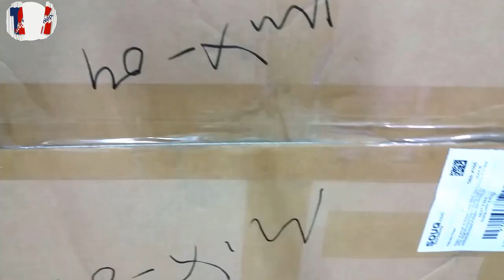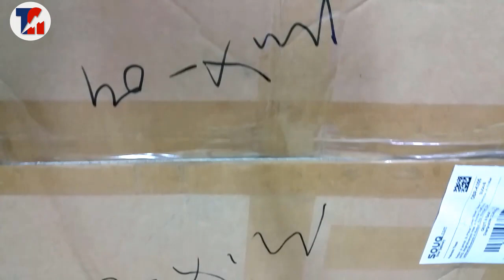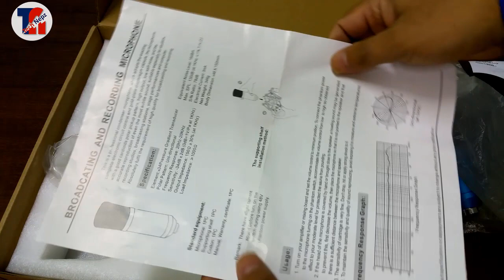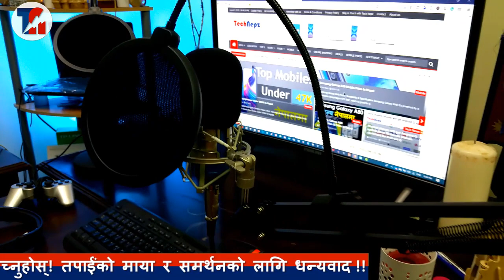BM 700 Condenser Microphone Unboxing & Review Cheap Studio Mic | Best Studio Mic for Youtuber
BM 700 Condenser Microphone Unboxing & Review Cheap Studio Mic | Condenser Microphones | Best Cheap Condenser Mics 2019 Review